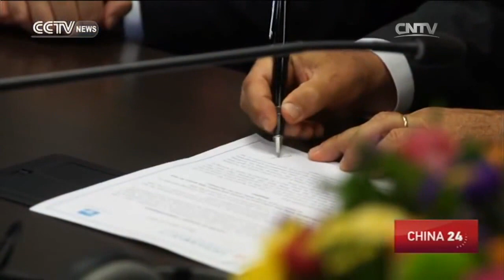COSCO acquires majority stake in Greek port of Piraeus